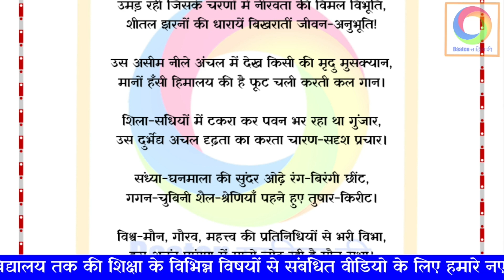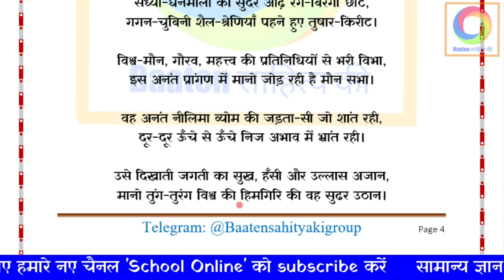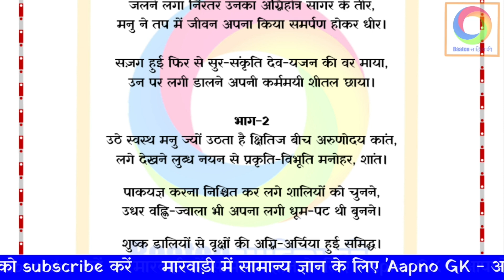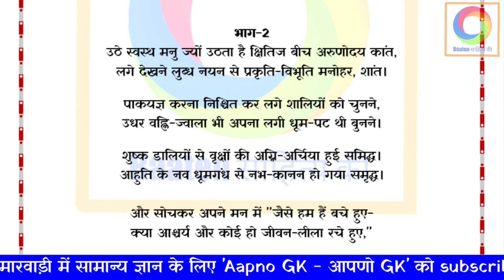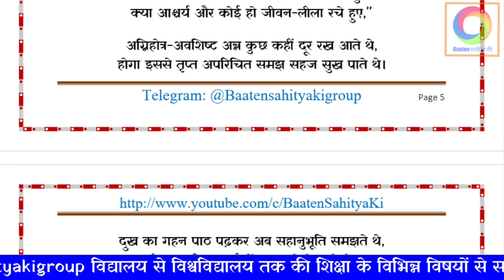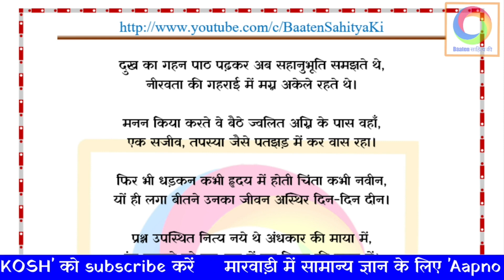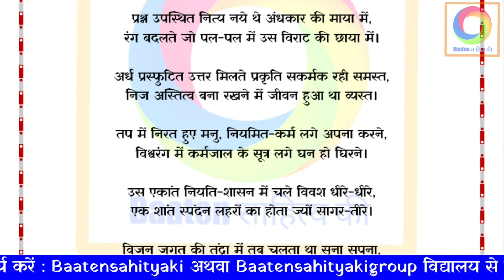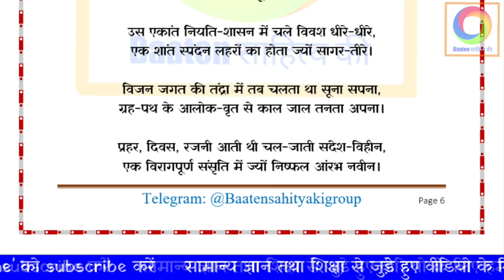कामायनी ~ आशा सर्ग ~ जयशंकर प्रसाद ~भाग 2